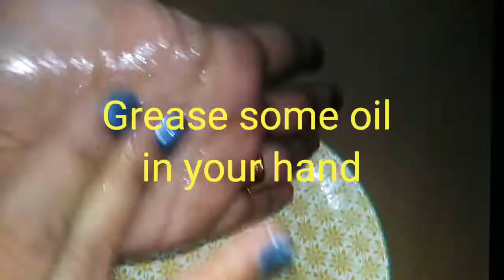bread vada#easy and quick snacks#instant evening snacks#braed recipies#tasty snacks using bread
evening snacks recipie#snacks recipie#quick snacks.

hello friends in this video iam going to show you how to make very crunchy,tasty,easy and quick evening snacks recipie.which i loved it alot,these snacks were just amazing..i want you all to try this recipie and enjoyed at all...if you like this recipie..please like,share,comment and subscribe to my channel..